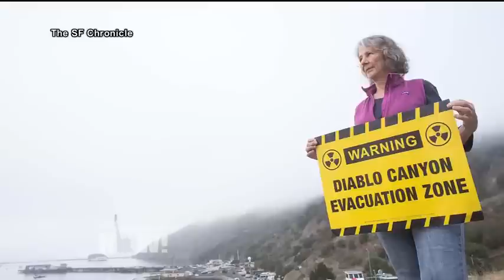After Decades of Protest, Last California Nuclear Plant to Close & Be Replaced by Renewable Energy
- In a major victory for environmentalists, California is going nuclear-free, ending atomic energy’s more than half-century history in the state. On Tuesday, one of the state’s largest utilities agreed to a proposal endorsed by environmental groups and labor unions to shutter California’s last operating nuclear power plant, Diablo Canyon, by 2025. California is the world’s sixth largest economy, and it was among the first states to embrace nuclear energy in the 1950s. Diablo Canyon began operating in 1985 and stirred controversy from the start. For years, anti-nuclear activists called for the plant’s closure because of safety concerns over its precarious location near several major earthquake fault lines. We speak to Damon Moglen of Friends of the Earth. The organization has been fighting for the plant’s closure since the 1960s.